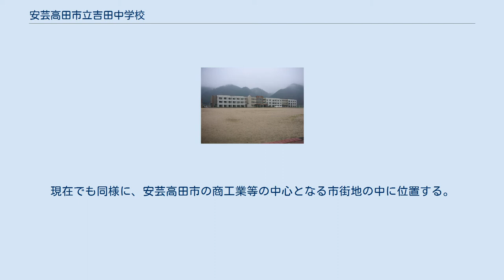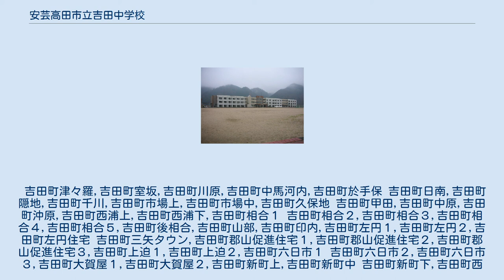安芸高田市立吉田中学校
安芸高田市立吉田中学校（あきたかたしりつ よしだちゅうがっこう）は、広島県安芸高田市吉田町にある公立中学校。
 商業地域と田園風景が混在していて、古くは山陽と山陰を結ぶ宿場町として栄えた地区にある。
現在でも同様に、安芸高田市の商工業等の中心となる市街地の中に位置する。
 吉田町津々羅,吉田町室坂,吉田町川原,吉田町中馬河内,吉田町於手保 吉田町日南,吉田町隠地,吉田町千川,吉田町市場上,吉田町市場中,吉田町久保地 吉田町甲田,吉田町中原,吉田町沖原,吉田町西浦上,吉田町西浦下,吉田町相合１ 吉田町相合２,吉田町相合３,吉田町相合４,吉田町相合５,吉田町後相合,吉田町山部,吉田町印内,吉田町左円１,吉田町左円２,吉田町左円住宅 吉田町三矢タウン,吉田町郡山促進住宅１,吉田町郡山促進住宅２,吉田町郡山促進住宅３,吉田町上迫１,吉田町上迫２,吉田町六日市１ 吉田町六日市２,吉田町六日市３,吉田町大賀屋１,吉田町大賀屋２,吉田町新町上,吉田町新町中 吉田町新町下,吉田町西土手上,吉田町西土手下,吉田町太郎丸上,吉田町太郎丸下,吉田町吉田病院 吉田町１丁目,吉田町２丁目,吉田町３丁目,吉田町川向１,吉田町川向２,吉田町川手,吉田町４丁目上,吉田町４丁目中 吉田町４丁目下,吉田町高樋,吉田町５丁目上,吉田町５丁目中,吉田町５丁目下,吉田町大浜,吉田町内堀 吉田町外堀,吉田町四軒屋,吉田町柳原,吉田町柿原,吉田町古市,吉田町下国司,吉田町上国司,吉田町国司住宅 吉田町浄安寺東,吉田町浄安寺西,吉田町吉田促進住宅１,吉田町吉田促進住宅２,吉田町青迫１,吉田町青迫２ 吉田町青迫３,吉田町坂巻,吉田町徳田,吉田町下新屋郷,吉田町上新屋郷,吉田町常友日南,吉田町常楽寺 吉田町山手日南下,吉田町山手日南上,吉田町山手中,吉田町山手沖,吉田町山手西,吉田町宮ノ城 吉田町下中馬下,吉田町下中馬上,吉田町上中馬,吉田町本谷上,吉田町本谷中,吉田町本谷下,吉田町甲元 吉田町上福原,吉田町下福原,吉田町上竹原,吉田町下竹原,吉田町下小山,吉田町上小山,吉田町上市,吉田町下市 吉田町十念,吉田町入江沖,吉田町久保,吉田町小草,吉田町横山,吉田町石原１,吉田町石原２,吉田町下入江 吉田町向桂１,吉田町向桂２,吉田町中束,吉田町長屋イ,吉田町長屋ロ,吉田町長屋ハ,吉田町桂市峠,吉田町表桂,吉田町井山 吉田町高野,吉田町谷桂